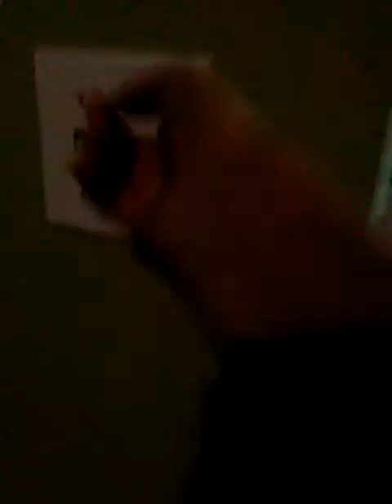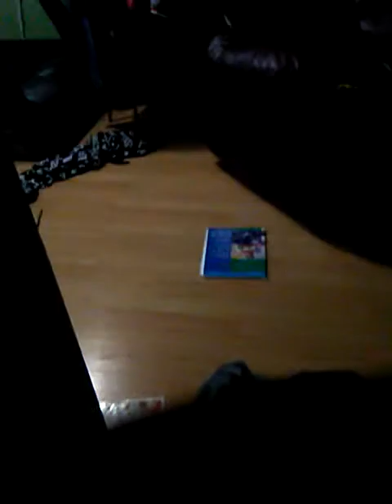Cj s life part 1